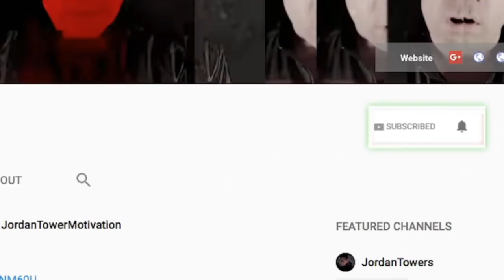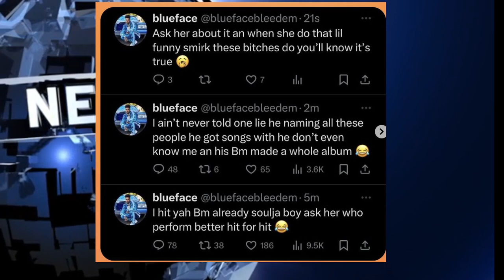Blueface EXPOSED Soulja Boy 'I Smashed His BM', Offset Disrespected Cardi B with HER OPS, 2Pac Faith